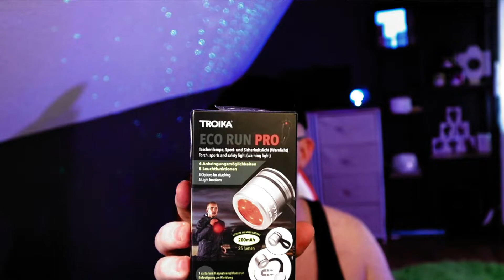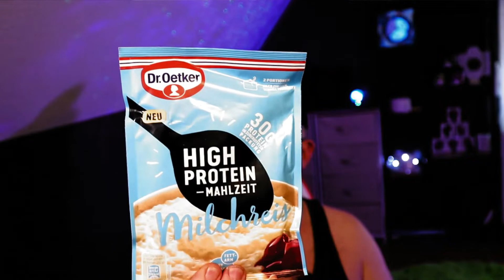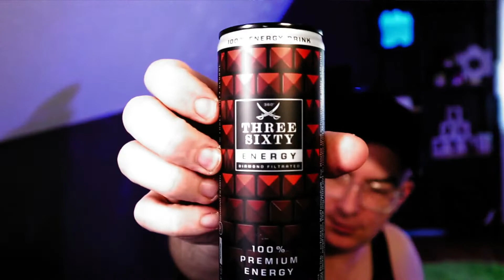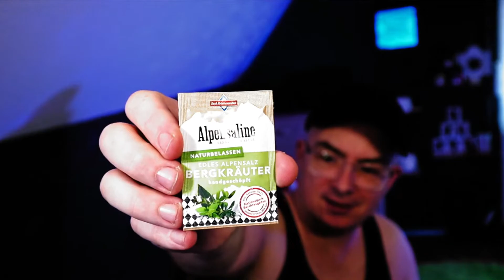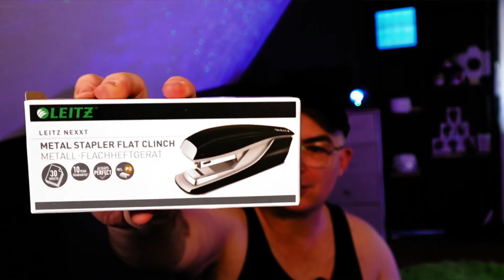Gönn dir! XXL Zuschauerpaket voller köstlicher Überraschungen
Und wieder darf Alex K sich freuen.  Allerlei "Essbares" Sachen  Bekommen heute gibt es ein Zuschauerpaket xxxl es sin über 20 Sachen drin das ist cool

🎥 Canon Eos
🎥 Canon Objektiv
🎥 Großes Stativ
🎥 Tisch Stativ (Handy & Cam)
💾 8 tb GB Extreme Pro Speicher
💾 Extreme Pro Speicherkarte

Panda Beats ist urheberrechtsfreie Musik, die Sie sicher auf Twitch, Youtube und anderen Streaming- und Videokanälen anhören können. Machen Sie sich keine
Sorgen über DMCA- oder Urheberrechtsstreiks, Entfernungen, Demonetisierung oder Stummschaltung Ihres Videos oder Live-Inhalts!

Falls ihr noch weitere Fragen zu den Produkten habt, lasst mir gern einen Kommentar da!
Die Produkte wurden selber  gekauft. Ich werde für das Video nicht bezahlt und bekomme auch keine Produkte oder Gegenleistungen.
Gern könnt Ihr mir Produkte zusenden, die ich in einem Video zeigen soll und Ihr werdet mit Eurem YouTube Namen erwähnt.

Hinweis: Es handelt sich hierbei um völlig subjektive Testeindrücke, die weder von einem professionellen Tester, noch mit professionellem Equipment oder gar unter professionellen Testumgebungen zustande kommen.